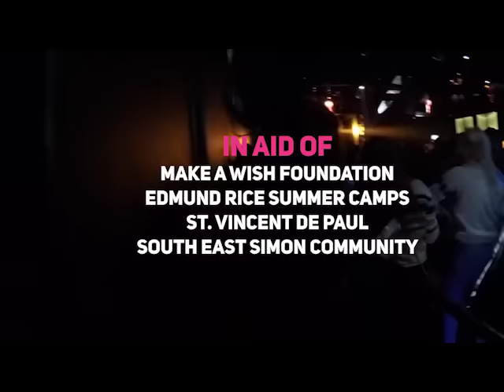WITSU RAG Week 2017